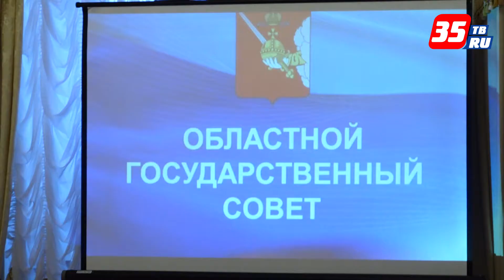Замгубернатора рассказал о зарплатах бюджетников в Вологодской области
Вопросы выполнения майских указов Президента Российской Федерации по повышению зарплаты работникам бюджетной сферы обсудили сегодня на заседании Государственного совета с участием Губернатора области. По словам Олега Кувшинникова, это один из важнейших вопросов, который находится на постоянном контроле.
О выполнении девяти показателей: четырех в образовании, трех в здравоохранении и по одному в социальной защите и отрасли «культура» доложил заместитель Губернатора Олег Васильев.